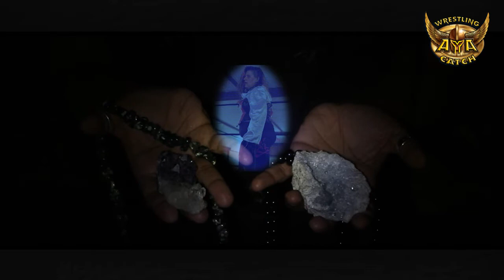JAZZ LANKA - Show de catch "Thunderstorm"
Show de catch "THUNDERSTORM" - " L'orage va commencer ! "

Show de catch le 20 Avril 2019 - Centre Oscar de Rumilly - 04 Route de Bessine  74150 Rumilly - Grand parking à disposition sur place - Buvette et petite restauration - Stand de Mershandising

Lutteurs présents : PAUL "TUCKER" GALLAGHER, THE GIGOLO, RAFAEL BELMONT, MACHETE, JAZZ LANKA, CANDY CARAÏBE, VICTOR WARDIN, RED LIGHT, BEN DAMAGE, CAMUS, BEN MILLER et le BOURREAU